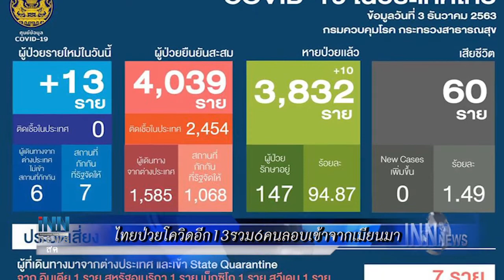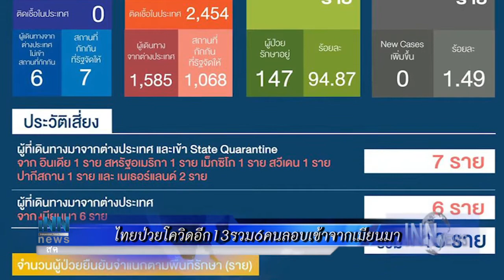ไทยป่วยโควิดอีก13รวม6คนลอบเข้าจากเมียนมา :ข่าวต้นชั่วโมง 12.00 น.(03/12/63)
-ไทยป่วยโควิดอีก13รวม6คนลอบเข้าจากเมียนมา
-นายกฯห่วงน้ำท่วมใต้กำชับเร่งช่วย-ปัดตอบสื่อ
-"อนุทิน"ประณามคนลักลอบเข้าไทยทำติดโควิด